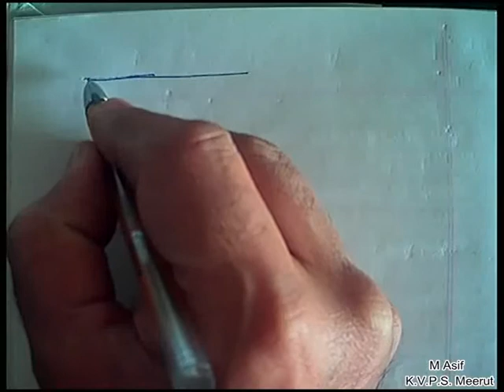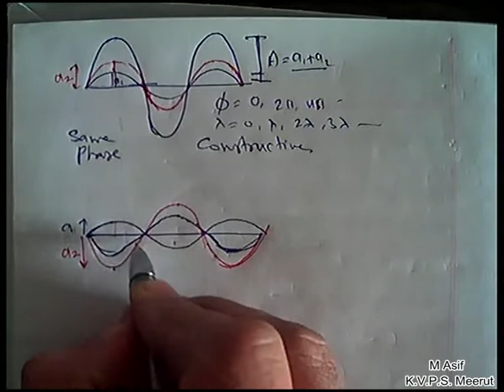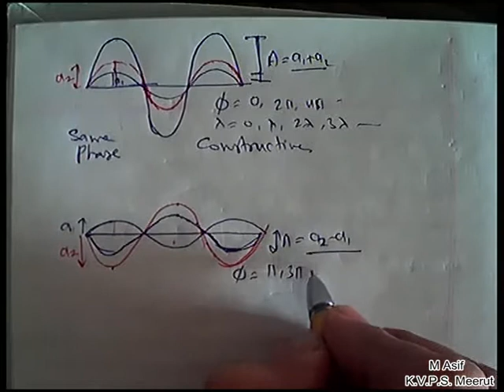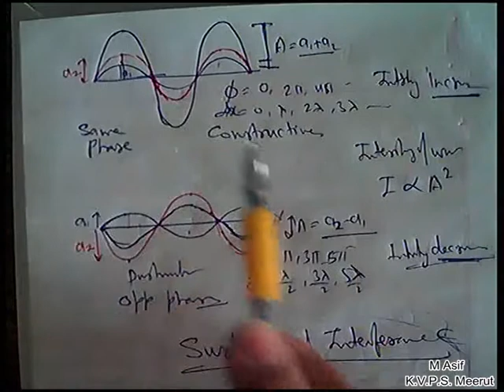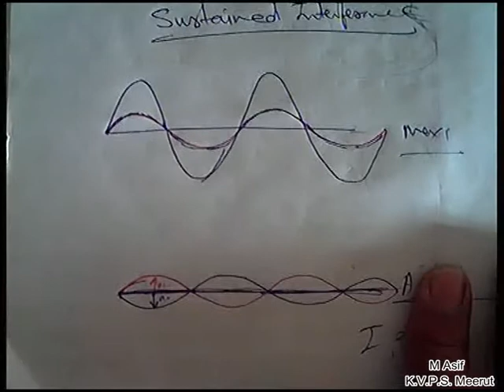Meaning of Interference and How it happens and What is Sustained Interference in real